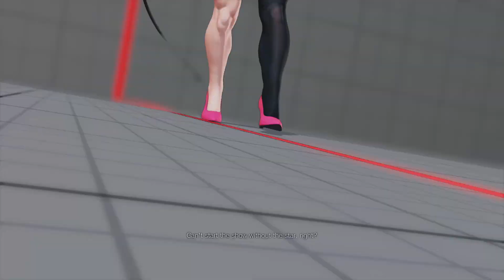STREET FIGHTER 5 Ibuki Casual match Vs Cammy, Ed, Akuma and Poison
I wanted to switch things up and play Ibuki I haven't really got her combos down but she has some fun ways of mixing people up.